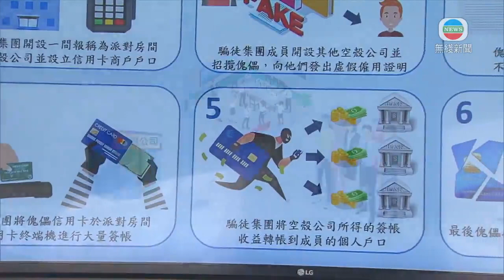警方瓦解信用卡詐騙集團拘24人 涉款8500萬元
警方瓦解一個信用卡詐騙集團，涉及款項達8,500萬元，拘捕24人。

警方破獲一個詐騙集團，周四搜查全港32處地點，包括葵涌一個派對房間，發現該單位空置沒派對房間的設備，並在單位內檢獲大量信用卡同銀行文件。

行動中拘捕15男9女，年齡由23至67歲，報稱是保安員、廚師、售貨員及地產經紀等。

警方指，詐騙集團報稱前年1月至去年7月經營一間派對房間，再開設多間空殼公司，招人提供虛假僱員紀錄，到不同銀行申請逾200張信用卡，為派對房間內進行大量簽帳，年半內借款8,500萬元，最高一筆簽帳額達12萬元。

警方又指，部分人簽帳後沒有按時還款，拖欠幾十萬至三百幾萬、甚至申請破產。警方指，詐騙集團的犯案手法有別於以往騙徒洗黑錢手段。

毒品調查科財富調查組張恒暉稱：「今次是由集團自己成立一間公司，並申請信用卡的商務戶口，之後直接用現金提取，或轉帳到集團名下的其他個人戶口洗錢，以往的信用卡詐騙騙案，多數在店舖購買產品轉售圖利。」

警方稱，已凍結130萬的犯罪得益；又指案中被捕24人涉嫌干犯串謀詐騙及洗黑錢罪，會繼續扣留調查。